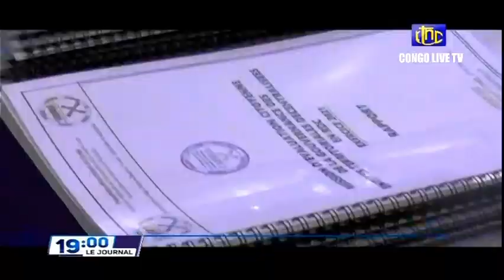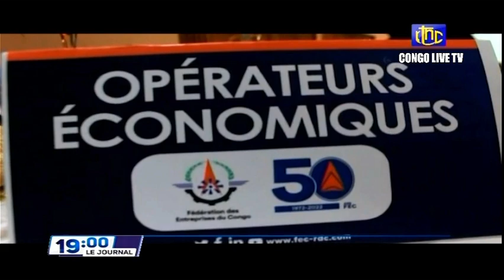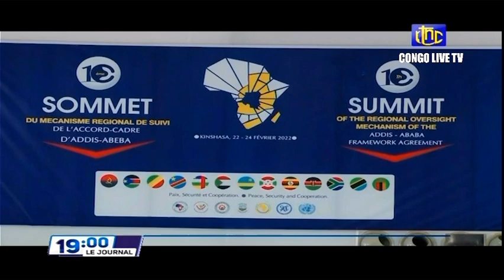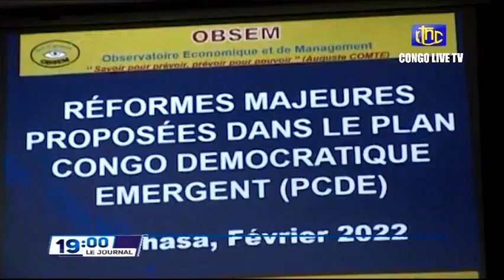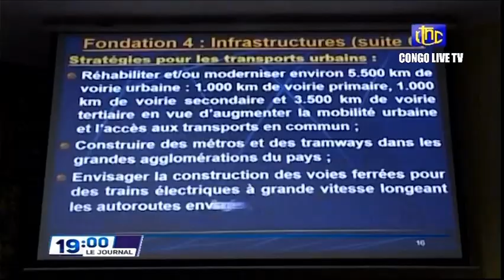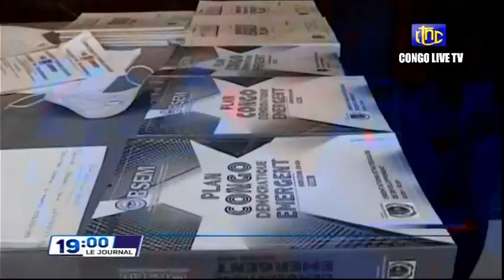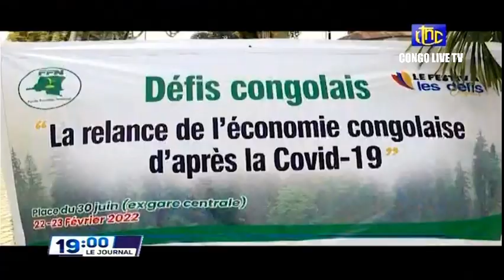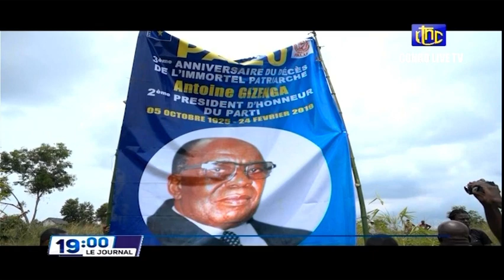🔴 RDC : SUIVEZ LE GRAND JOURNAL DE CE JEUDI 24.02.2022 RTNC EDITION 19H00